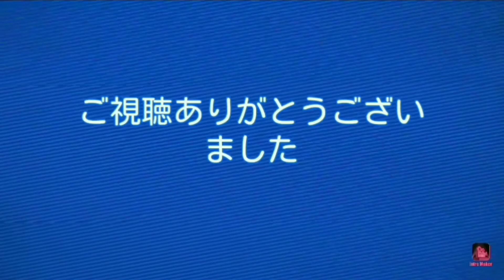【3分間ミステリー#123】ステージ123 コーヒー好き